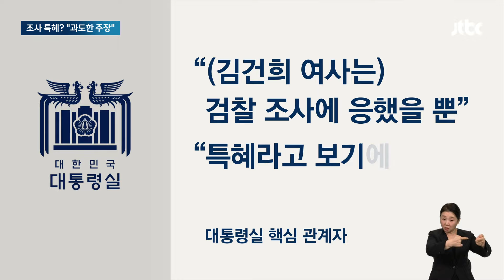"영부인으로서 최선 다해"…대통령실, '조사 특혜 의혹' 반박 / JTBC 뉴스룸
대통령실은 "현직 대통령 배우자로서 최선을 다해 조사에 임했다"며 특혜 의혹에 적극 반박했습니다. 이원석 검찰총장이 이른바 '패싱 논란'을 제기한데 대해선 "정치적 행위를 한다"며 불쾌해하는 목소리도 나왔습니다.